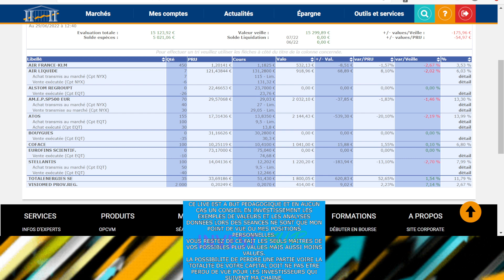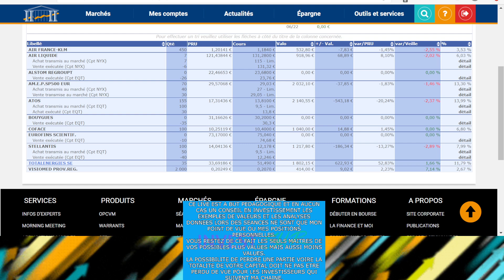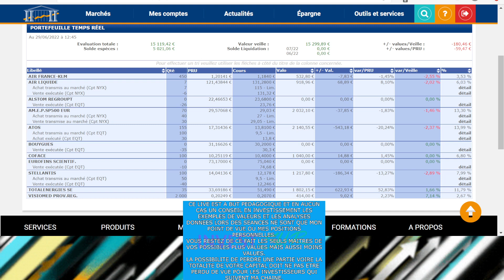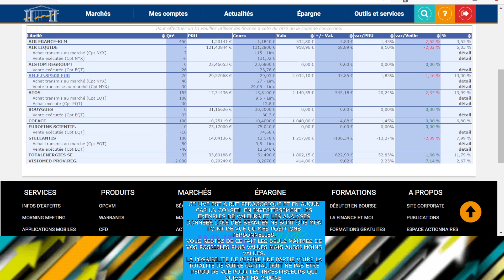MON PEA JE FAIS LE MENAGE 1700 € PERDU EN 1 MOIS